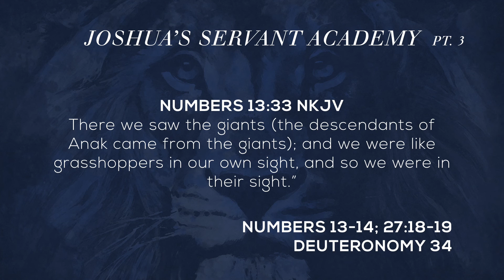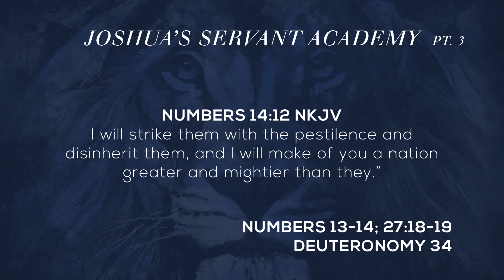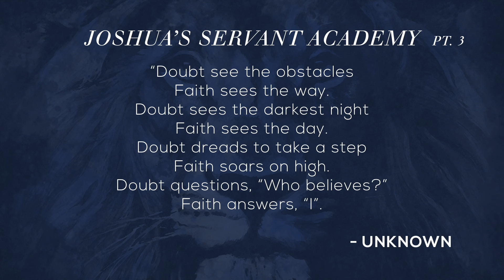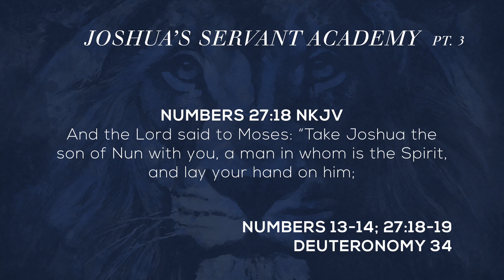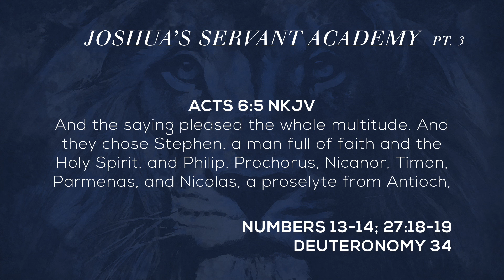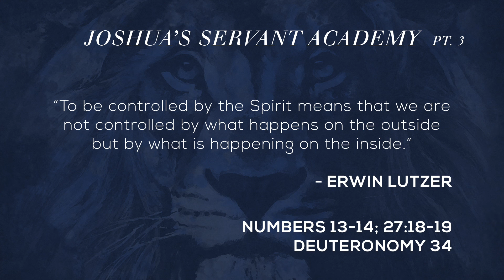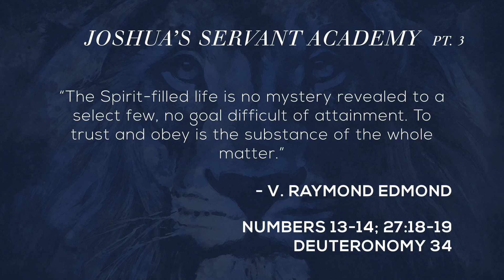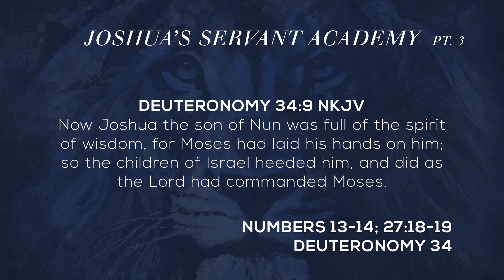Joshua’s Servant Academy Part 3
We continue in our verse by verse Bible study in the book of Joshua on Wednesday Nights with Pastor Gino Geraci at Calvary South Denver in Littleton CO.  This week we look at Numbers 13-14; 27:18-19, Deuteronomy 34 in part 3 of “Joshua’s Servant Academy.